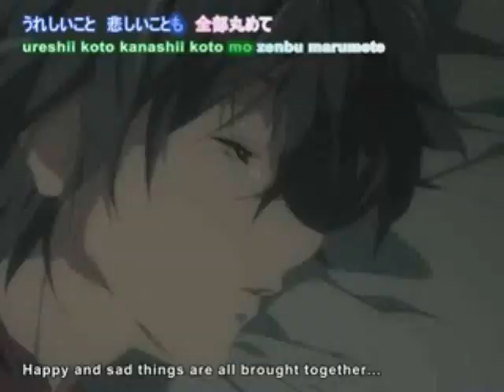Clannad - Ushio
I made it because I love Ushio, enough said :)